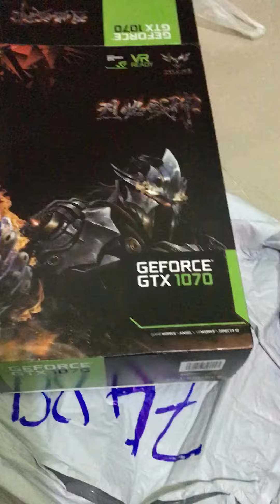Gtx 1070 u-top igame colorful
I just bought this video card recently for 430$ at AliExpress about 10 days the delivery .
Look what I found on AliExpress